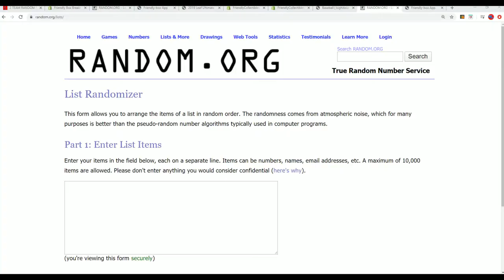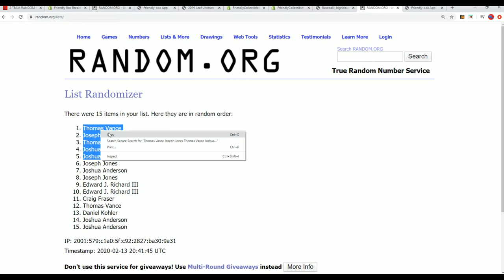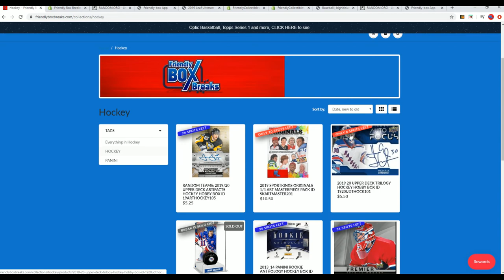2017 Panini Chronicles Baseball Hobby Box FILLER A ID 17CHRONBB2TR860